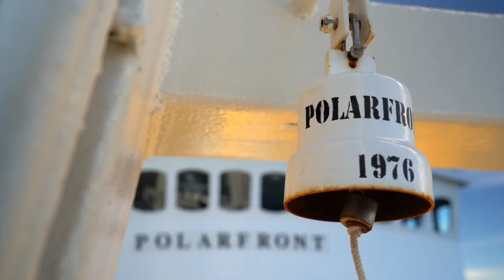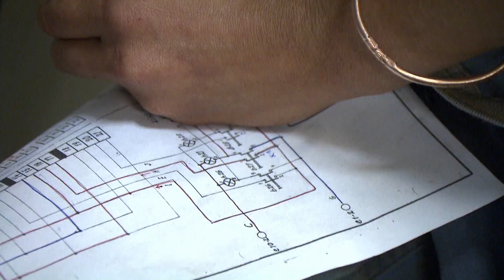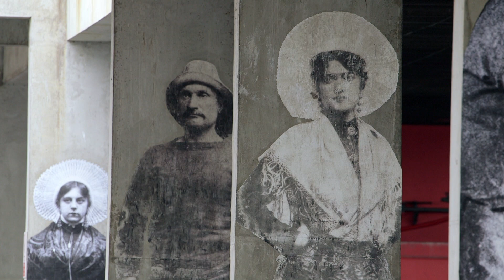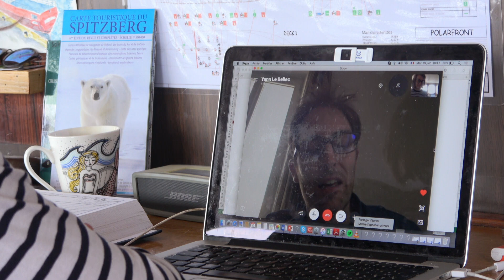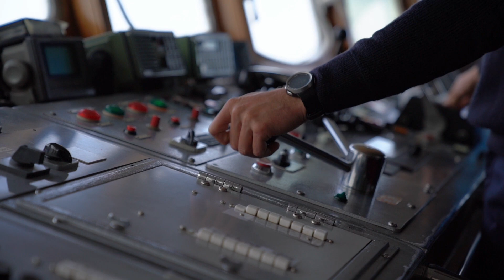En croisière dans les glaces - Thalassa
Du haut de ses immenses falaises le détroit du Pas de Calais collectionne les superlatifs ! Ce minuscule bras de mer, où se croisent jour et nuit des centaines de navires, est aussi une terre qui insuffle son énergie à tous ceux qui vivent là.

A Boulogne-Sur-Mer, Sophie et Yann ont redonné vie au "Polar Front" qui les mènera dans les glaces du Grand Nord à la rencontre de l’ours blanc.

Un reportage d'Isabelle Billet, Jean-Christophe Cheneau, Laurent Desvaux, Jean-René Keruzore - FTV Thalassa